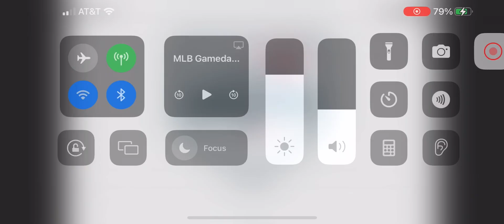Matt Vierling Walk Off Home Run! (5th Home Run Of 2024) (2nd Home Run Of The Game)